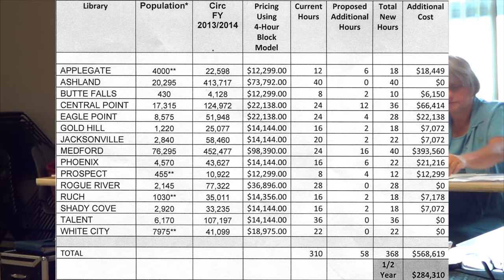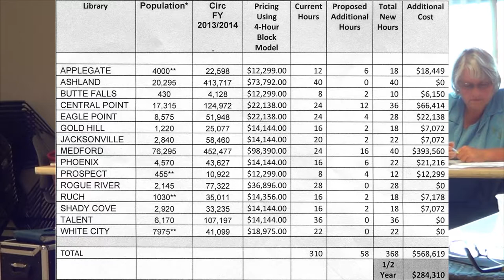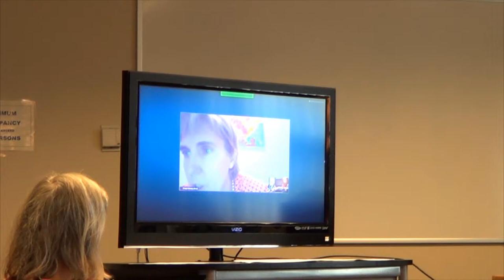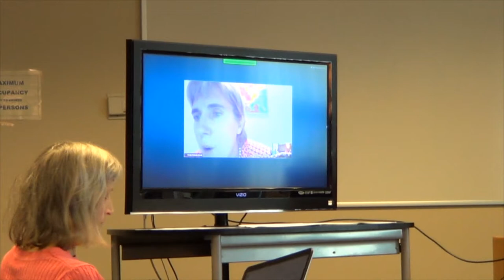Jackson County Library District September Study Session (22 Sep 2014)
Recorded 9/22/2014 at the Medford Library.